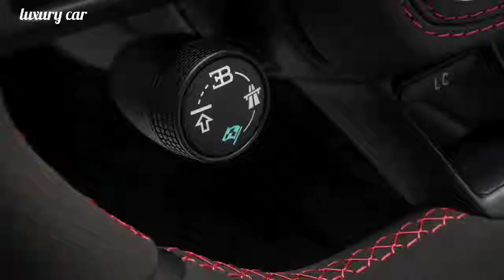The legendary supercar Bugatti Chiron 2019 vs Koenigsegg Agera